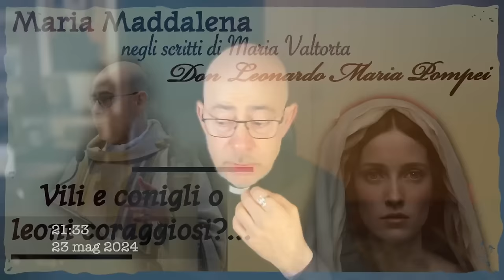Vili e conigli o leoni coraggiosi?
Il coraggio di Maria di Magdala nello sfidare i pericoli del sabato santo. I suoi rimproveri alla viltà e alla timidezza di molti discepoli e discepole di Cristo. Ciclo di catechesi "Maria Maddalena negli scritti di Maria Valtorta", trentunesima puntata, Giovedì 17 Maggio 2024